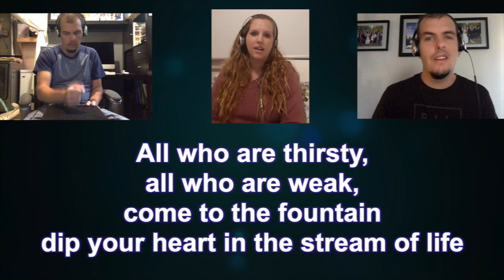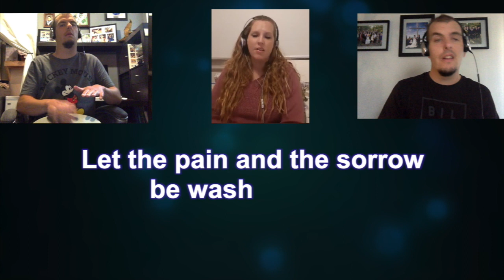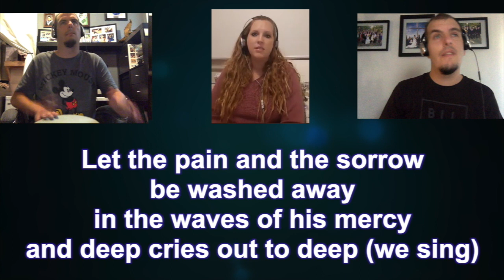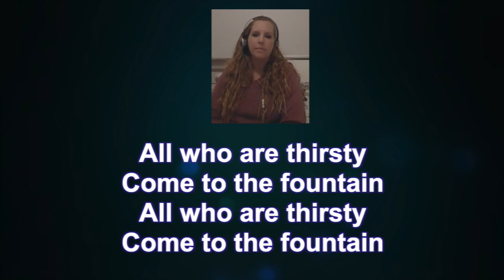All Who Are Thirsty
This video is a family singing All Who Are Thirsty, a song by Brenton Brown and Glenn Robertson.

Music accompanied by Alieda Sekulich on Piano and Mark Kuntz on percussion (Featuring Lily Kuntz)
Vocals: Alieda Sekulich, Alison Doherty, Anita Kuntz, Mark Kuntz